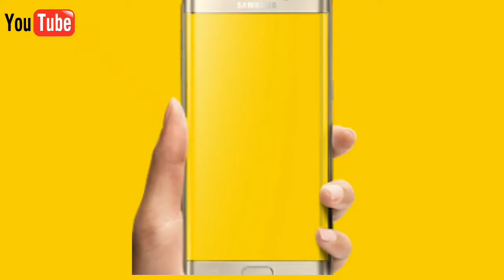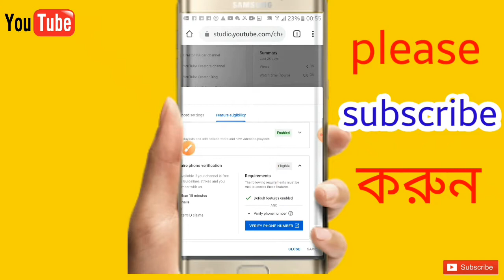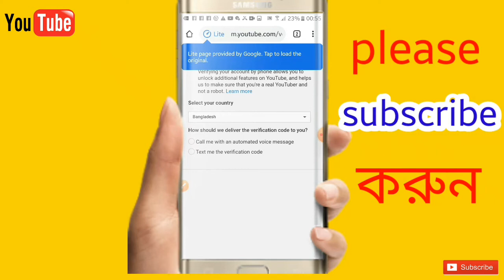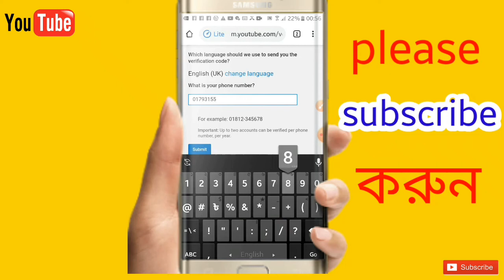কিভাবে ইউটিউব চ্যানেল Verify করতে হয়? |How to Verify Youtube Channel in YT Studio New System 2021